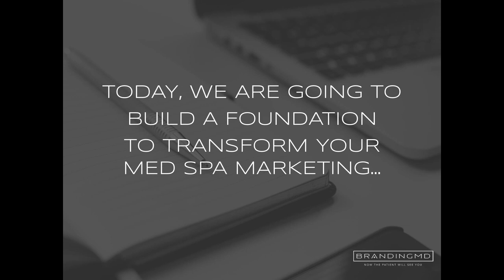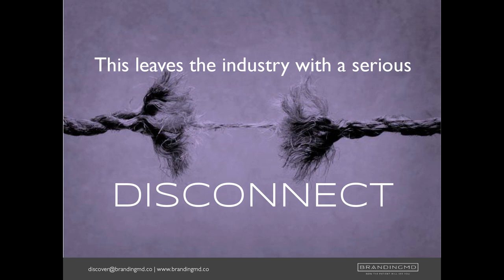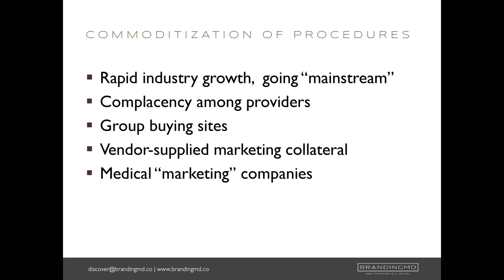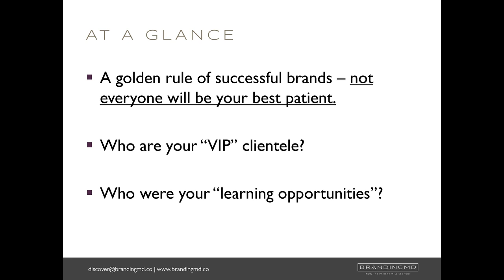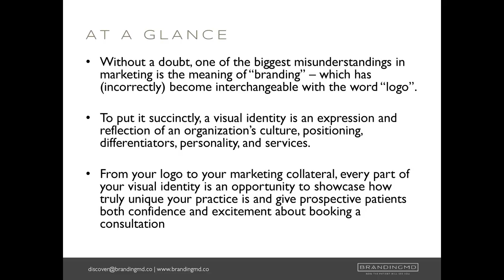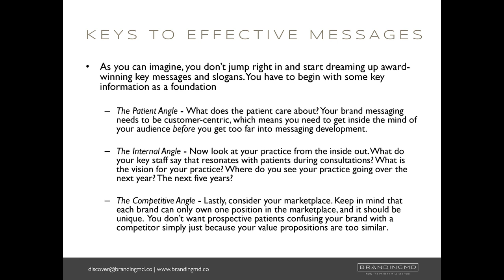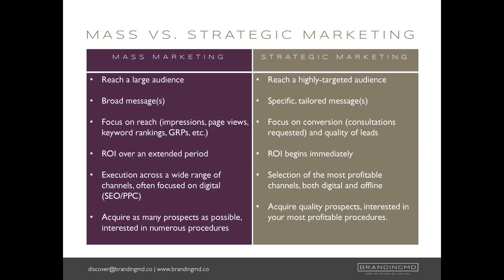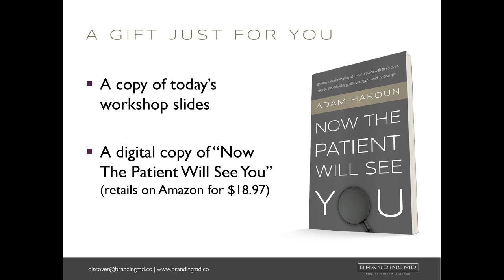How To "Spring Clean" Your Med Spa Marketing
If you're anything like most aesthetic practices we speak with - your marketing "plan" feels a lot more like aimlessly doing "stuff", but lacks any real strategy or consistency - and your results (or lack thereof) reflect that.

In this high-value 60-minute webinar we will share actionable insights and tactical approaches to transform your marketing from chaos to cohesion. Best of all - we're sharing our biggest gems of wisdom at no cost! Together, we'll explore:

The "works every time" approach to setting marketing and practice growth priorities for the next quarter and beyond.

Why doing less can be your best route to marketing success, and which activities to stop (and those you should start!) right now.

A proven process to grow your patient base that defies the status quo and thinking of average aesthetic practices

For those looking to take their knowledge even further, a "sneak preview" of our new - and remarkably affordable -  one-on-one virtual consulting programs